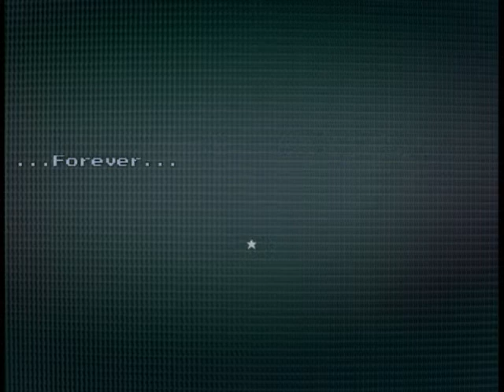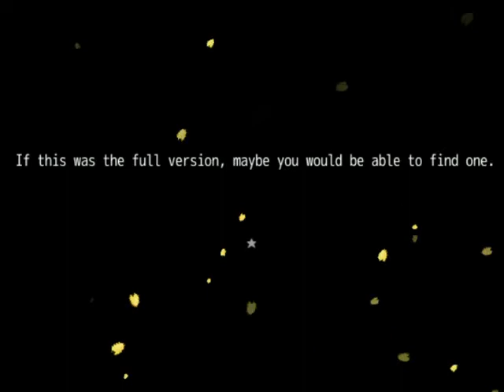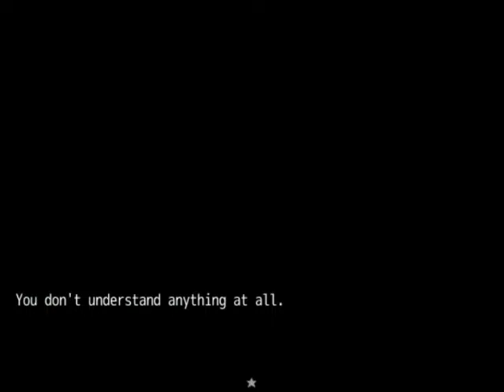Arcadea PL | Podróż w Snach (ﾉ*o*)ﾉ [DEMO]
Po więcej informacji kiedy będą dalsze odcinki zapraszam na społeczność.

🌸Masz pytanie prywatnie? Discord: Avorin# 5593🌸